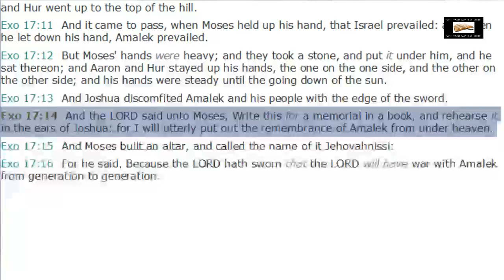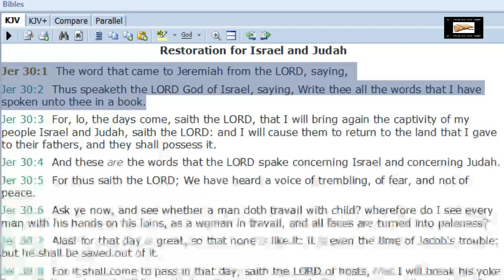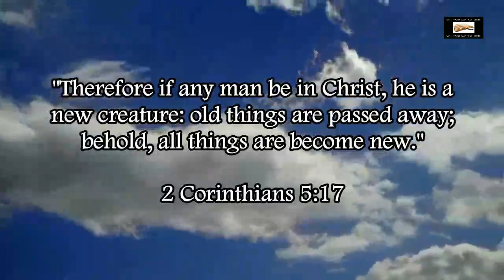Muslim Shaykh Uthman Admits Muhammad Was Illiterate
Moses could read and write (Exodus 17:14, Exodus 34:27).

Jeremiah could read and write (Jeremiah 30:1-2).

Habakkuk could read and write (Habakkuk 2:2).